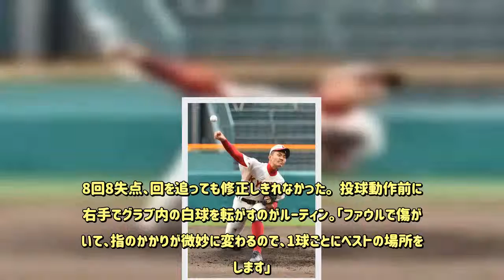春日部共栄・村田は新球に苦戦 器用な手先生かせず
‹ドラフト候補生全員！？　会いに行きます›  ‹センバツ高校野球：高松商8－0春日部共栄›◇23日◇1回戦【写真】5回裏、2点適時打を許した春日部共栄・村田大会注目の好投手が、初日で大会を去った。春日部共栄・村田賢一（3年）は“甲子園”に対応しきれなかった。地方大会と違い、ファウルなどでボールが交換されるたびに新球が手元に届く。「握り方とか、毎回の新球に対応しきれなかったです」。8回8失点、回を追っても修正しきれなかった。  投球動作前に、右手でグラブ内の白球を転がすのがルーティン。「ファウルで傷がついて、指のかかりが微妙に変わるので、1球ごとにベストの場所を探します」。特技の六面立体パズルを適当に数回転させて渡せば「競技用のキューブもネット通販で買いました」などと話しながらどんどん両手を動かし、58秒で完成。そんな手先の運動能力とリズムを、大舞台で発揮しきれなかった。  最速147キロも、この日は142キロ止まり。「ボールも体も、完全に2段階上がった状況で、また臨みたい。パーフェクトな自分を出せるように」と夏を見据える。テスト勉強がない時には、株など興味があることを独学する勉強家。「まだまだ実力不足です」。最後の夏へ、まだまだ学ぶ。【金子真仁】